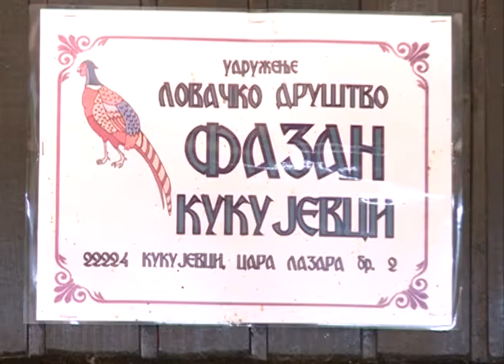29 01 2018 KCN S Lovci Kukujevci